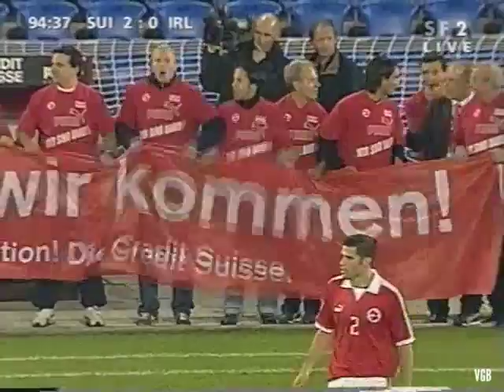Nati: EM-Quali '04: Schweiz - Irland 2:0 (Vorbericht, Spiel, Feier)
Vorbericht, Spiel und Feier des entscheidenden Spiels der Qualifikation zur EM 2004 in Portugal, 11.Oktober 2003 im St. Jakob Park, Basel.

SWITZERLAND v REPUBLIC OF IRELAND

Aufstellung Schweiz:
Stiel, Haas, M.Yakin, Müller, Spycher, Huggel, Vogel, Wicky,  H.Yakin, Frei, Chapuisat

Einwechslungen:
Celestini, Streller, Henchoz

Aufstellung Irland:
Given, Harte, O'Shea, Breen, Carr, Duff, Holland, Healy, Kilbane, Keane, Connoly

Einwechslungen:
Morrison, Kinsella, Finnan

Zuschauerzahl: 31'006 (ausverkauft)